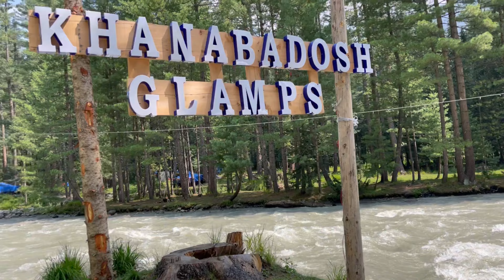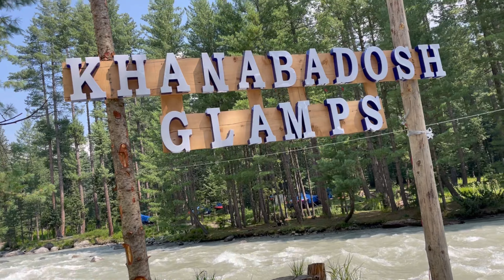Khanabadosh Glamps day tour- Dil Khush hogia asi jaga hai- Kumrat 03|Vlog SFS